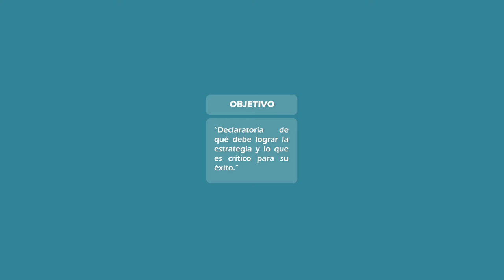Módulo 3 - Objetivo, medida, meta, iniciativa del Curso Indicadores de Gestión